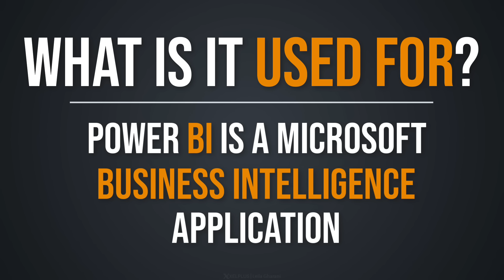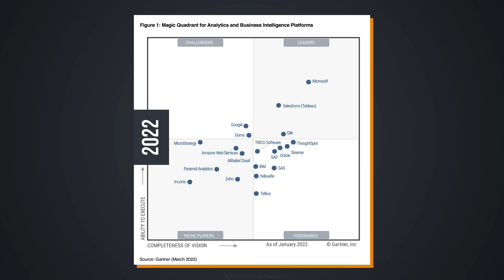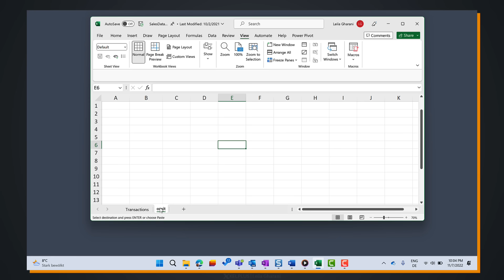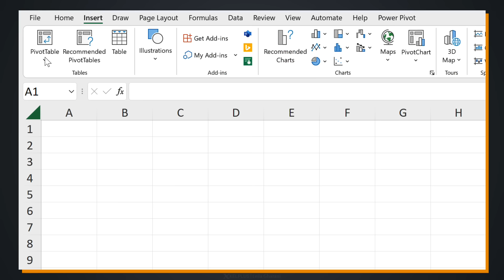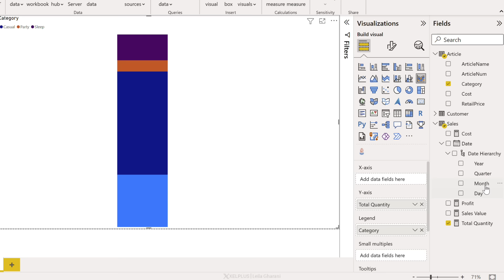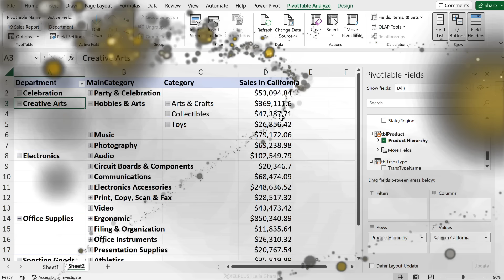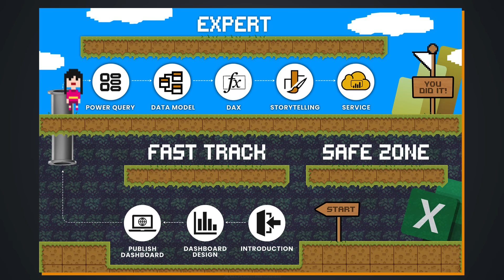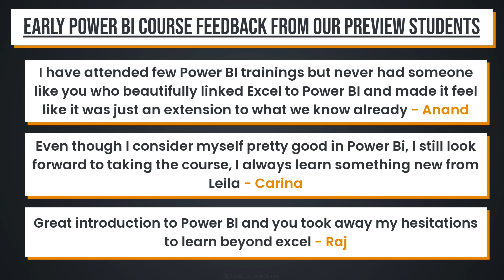Should You Learn Power Bi? Everything You Need To Know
What is Power BI? What is Power BI used for? This video explains Power BI in plain English.
You see, there is a reason why companies are investing more and more in Power BI projects.
Actually, there are four reasons why Power BI is preferred to the competition.
Power BI beats the competition in terms of sharing reports - you can easily share Power BI reports on the browser, on mobile, in Excel, Teams and also PowerPoint.
Power BI also wins in terms of implementation times. A Power BI project is much more flexible and faster to implement.

00:00 What is Power BI?
01:00 Power BI compared to Competition (Tableau)
01:47 Why You Should Learn Power BI
03:32 Why Power BI is Better than the competition
03:40 How You Can Share Reports with Power BI
04:41 Is Power BI Difficult to Implement?
05:12 Is Power BI Flexible?
05:53 Is Power BI Only for Dashboards?
07:01 How to learn Power BI (Course announcement)